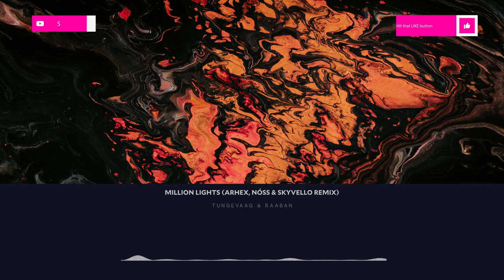[Progressive House] - Tungevaag & Raaban - Million Lights (ARHEX, NÓSS & Skyvello Remix)